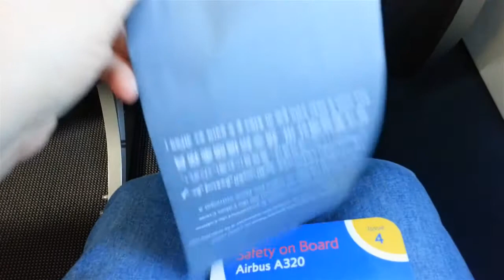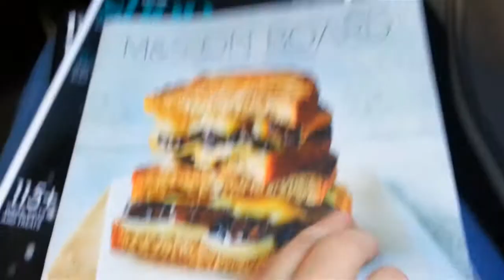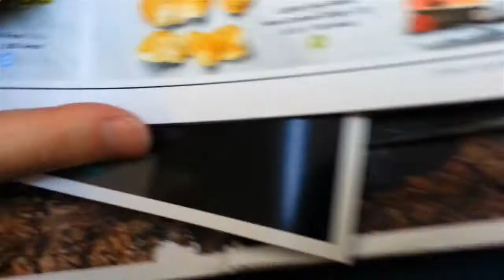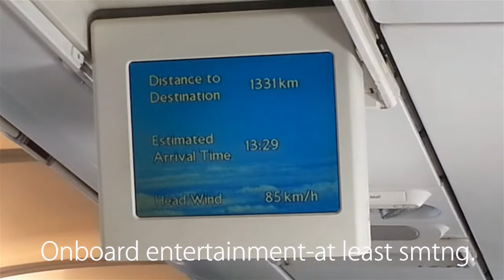BRITISH AIRWAYS Lisbon London Heathrow BA501 Economy Meals Blond Reports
British Airways Trip Report Lisbon London Heathrow BA501 Blond Reports Economy Aviation Best airline Europe travel europe airport

Date of travel:  Jan 2018

-MUSIC 1-
Dj Quads - About to